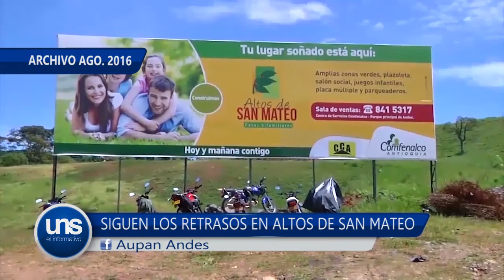PROYECTO DE VIVIENDA ALTOS DE SAN MATEO PARADO